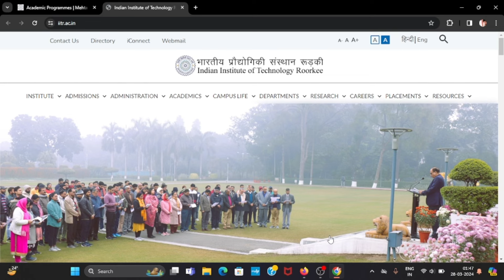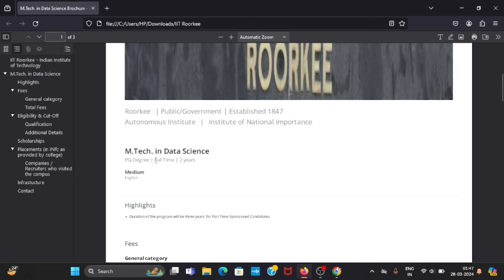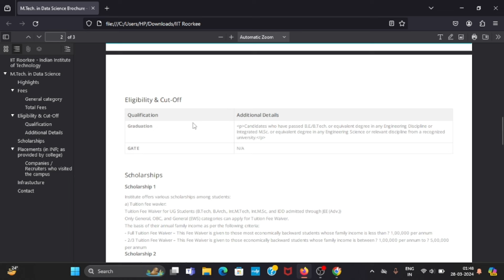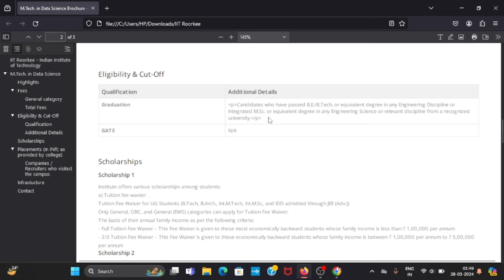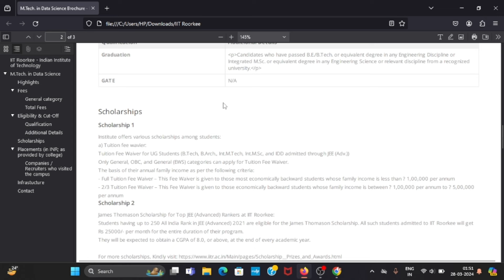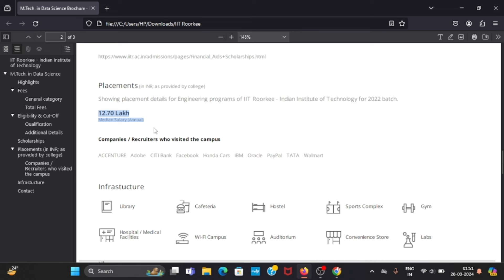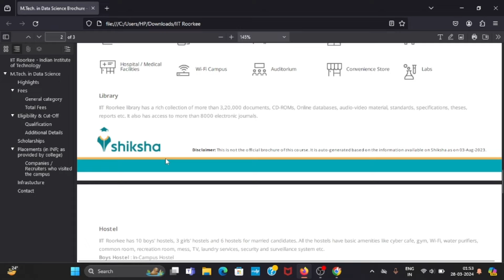M.Tech in Data Science without Gate 🤯 || IIT Roorkee 🚀 || 1.30cr placement 💸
Join us on a journey into the world of data science at IIT Roorkee! 🚀
Discover what makes their MTech program in Data Science stand out from the rest.⏳

From cutting-edge curriculum to renowned faculty, find out why this program could be your gateway to a successful career in the booming field of data science. ☄️

Don't miss this opportunity to delve into the details and unlock your potential with IIT Roorkee's MTech in Data Science!⚓